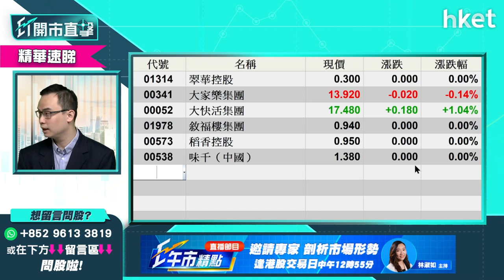【ET開市直擊】（精華）譚仔國際準備上市 餐飲股能受惠？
譚仔國際已通過上市聆訊，據市場消息指，譚仔國際最快下周展開招股，集資約10億港元。譚仔國際上市的消息能否帶旺本港上市的其他餐飲股？耀才證券研究部經理譚智樂（Arnold）為你分析，立即點擊收看／收聽。

00:00 - 今日港股焦點速覽　通脹數據成焦點
02:17 - 美股外圍市況速報　蘋果股價造好
03:54 - 美股有機會調整　可以反手做淡？
15:14 - 港股上日市況速報＋北水盤路
16:20 - 港股後市分析　科網股操作策略
21:44 - 港股開市前市況速報
23:18 - ET個股推介：中鋁（02600）
24:29 - 譚仔國際準備上市　餐飲股能受惠？
27:21 - 新股分析：譚仔國際可以用「頂頭鎚」票抽
31:58 - 餐飲股可以乘譚仔國際上市小注買入嗎？談大家樂（00341）
34:00 - 港股開市市況速報
35:17 - 股票分析：阿里巴巴（09988）短綫值搏嗎？
38:33 - 股票分析：藥明巨諾（02126）配股後股價點睇？
42:09 - 股票分析：李寧（02331）產品傷陳雨霏影響有幾大
46:49- 股票分析：中銀香港（02388）股價能受惠跨景理財通有幾多？
50:23- 股票分析：東岳（00189）短炒可以嗎？
54:18 - 股票分析：中國建材（03323）股價仍有力上嗎？
55:23 - 恒大系最終會除牌嗎？內房股又如何？談碧桂園（02007）
01:00:09 -  股票分析：洛陽鉬業（03993）仍可追入嗎？
01:03:11 - 譚仔國際上市　港交所（00388）能受惠？
01:04:58 - 股票分析：中石油（00857）技術上現「射擊之星」有何啟示？
01:07:25 - 港股早段市況速報
01:09:22 - 股票分析：恒大汽車（00702）短綫可搏反彈嗎？
01:12:49 - 資源股回軟不宜高追
01:13:32 - 鋁價失守3,000元關　鋁股回吐
01:14:15 - 財經日誌提提你